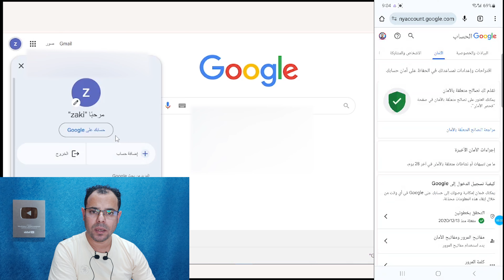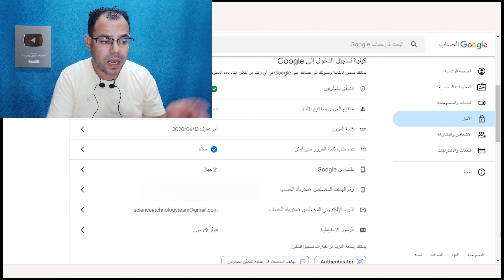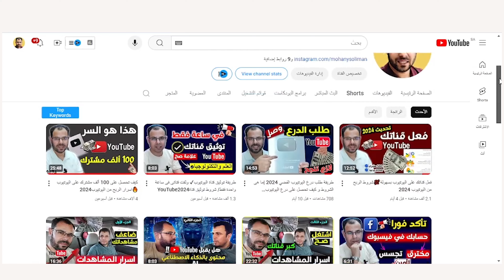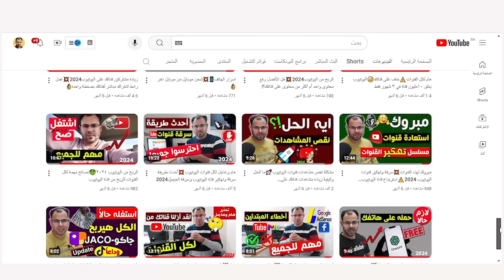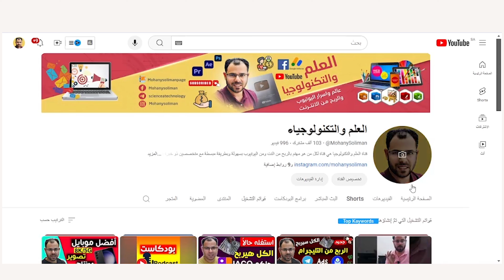هام جدا لكل قنوات اليوتيوب وحسابات الجيميل🚨YouTube & Gmail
طريقة تأمين حساب جوجل Gmail 2024وحمايته وحماية قناة اليوتيوب وكيفية تأمين قناة اليوتيوب من السرقة والتهكير وأفضل طريقة لحماية حساب الجيميل وحل مشكلة استرجاع حساب الجيميل واسترجاع قناة اليوتيوب بعد عمل فورمات للهاتف و استرجاع كلمة سر حساب الجيميل وكيفية اضافة ايميل استرداد احتياطي وماذا أفعل نسيت كلمة السر ولا استطيع فتح حساب الجيميل ،أفضل الطرق لحماية الجيميل Gmail من السرقة وحماية قناة اليوتيوب من السرقة والتهكير ونقدم نصائح الربح من قناة اليوتيوب وكيفية استرجاع قناة اليوتيوب المسروقةو كيفية استرجاع كلمة سر gmail بعد الفورمات
وسائل التواصل
قناتنا الجديدة على التليجرام
قناتنا الثانية على اليوتيوب
Youtube.com/Mohanysoliman2
او مراسلتنا واتس
الرد على أسئلتكم من خلال التعليقات والبث المباشر